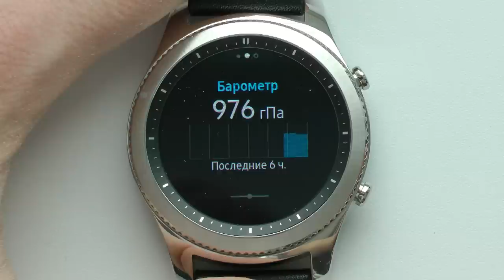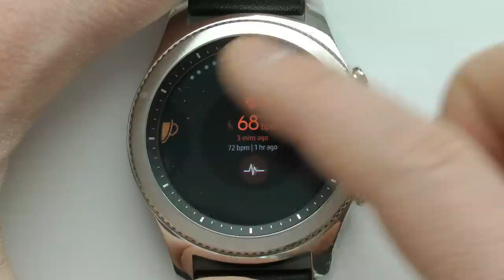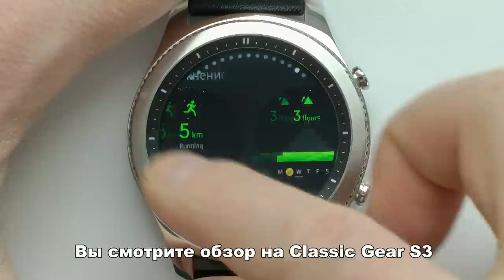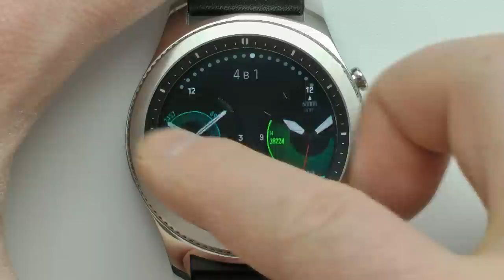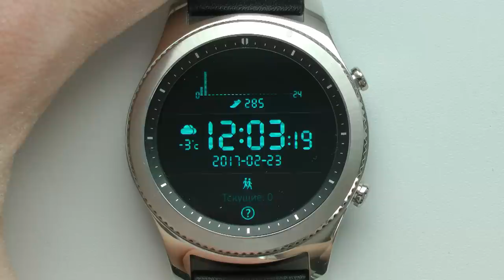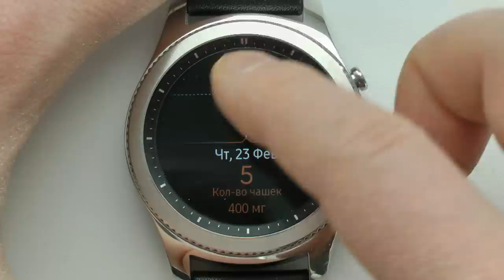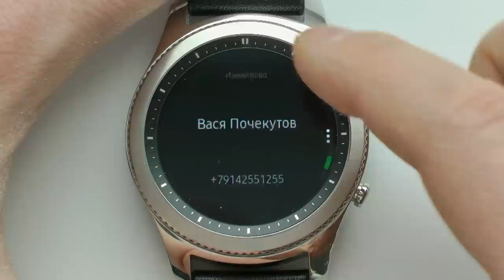Умные часы Gear S3 - ЛУЧШИЙ ОБЗОР!!!1!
Честный Обзор, автор Евгений Донец